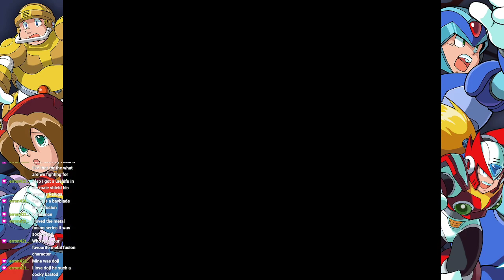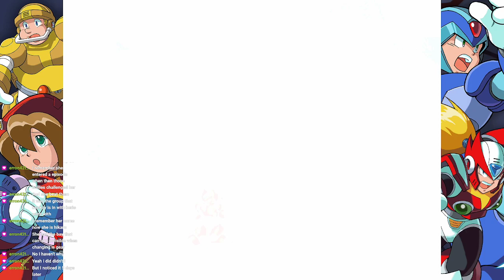Killing Best Girl/ Zero's Origins: Mega Man X4 Zero Playthrough #4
Chapter 4: Iris seems to have vanished without a trace to the Final Weapon and Zero decides to go and investigate the issue. Alongside that, Zero runs into Sigma who claims to have made Zero into what he is. What happened to best girl Iris and what will Zero find out about himself? Find out.

QOTD: On a scale of 1 to 1000, how loud can you scream, "WHAT AM I FIGHTING FOR!"?  Afterwards, go and scream it as loud as you can.